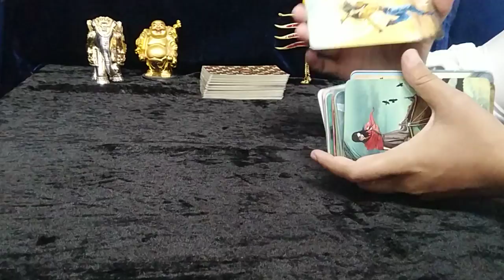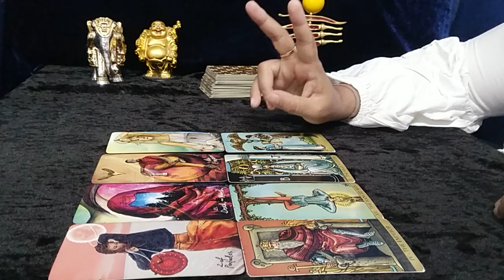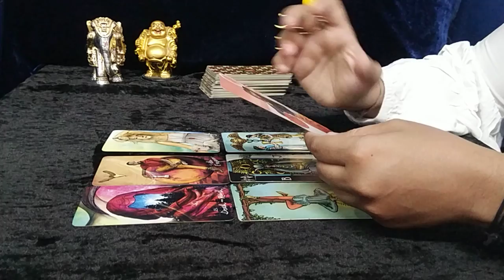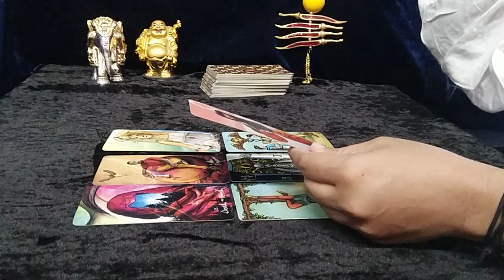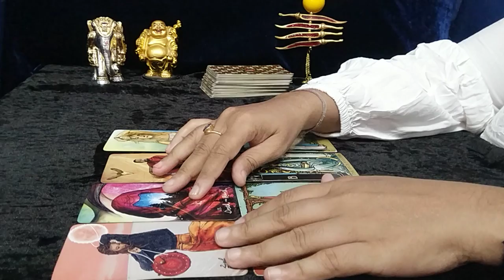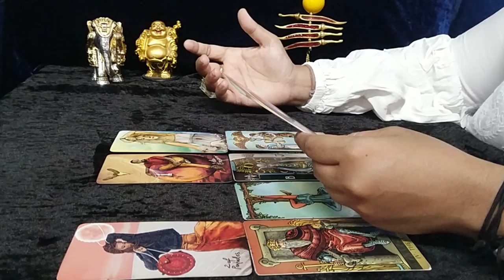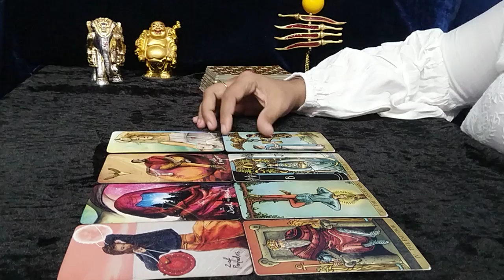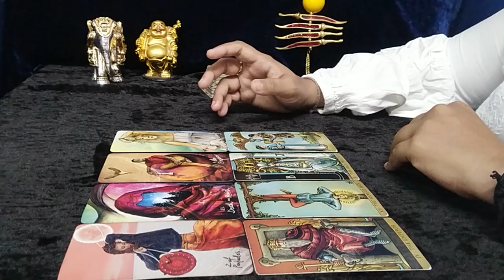❤PISCES,"SURPRISINGLY, YOU have NO IDEA, WHAT is COMING towards YOU..." MAY 2022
pisces april 2022 love reading
pisces tarot reading april 2022
pisces tarot reading today 2022
pisces tarot card reading soulmate
pisces tarot card reading 2022
pisces love tarot card reading for today